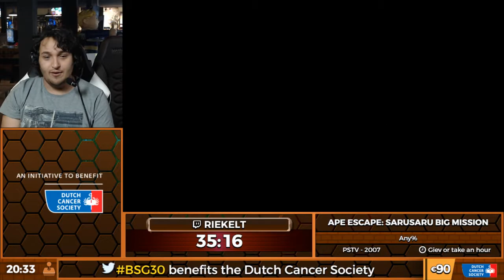Ape Escape: SaruSaru Big Mission | Any% by Riekelt | BSG #30